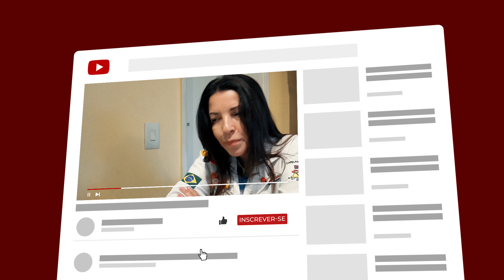Como usar os fantoches na CAPELANIA INFANTIL - 6#Dicas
Capelã Infantil e Missionária há mais de 20 anos, Izabel Lobato dá algumas dicas valiosas do que fazer ou não em um hospital infantil.

Como usar fantoches para contar histórias? Esse recurso chama a atenção da criança e auxilia na mensagem que vai ser passada, porém não se prenda ao seu uso para realizar sua missão de levar a palavra da verdade.

FACEBOOK.com/izabel.lobato.3
INSTAGRAM.com/izabel.lobato

Jesus te abençoe!